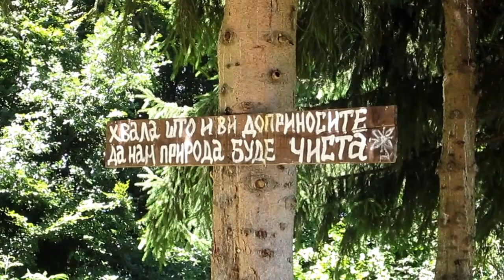Uspon na tri vrha sa Mitom (The Ascent to Three Peaks with Mita)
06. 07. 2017. Ivanjica - Uspon na vrhove Ćava (978m), Veliki Vrh (1031m), i Ivanjičko Brdo (928m). Ukupna dužina ture: 11km. / The ascent to Ćava (978m), Veliki Vrh (1031m), and Ivanjičko Brdo (928m) peaks. Total tour length: 11km.

GPS trek sa ove ture možete da preuzmete ovde: / You can download the GPS track from this tour